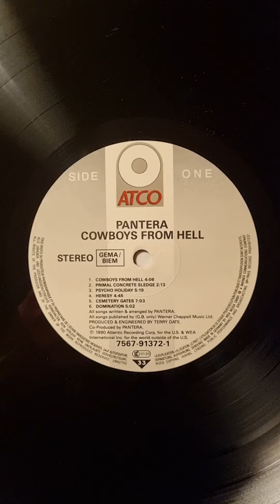Pantera - Cowboys From Hell (1990) (Vinyl)